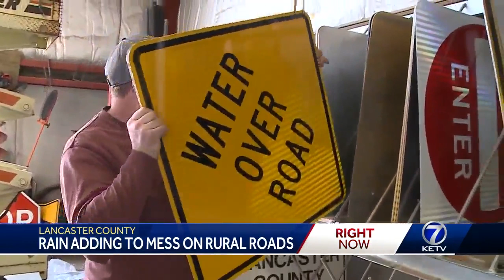Conditions ripe for historic flooding, warn county officials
On Tuesday Lancaster County officials warned motorists that conditions are ripe for historic flooding in rural areas.